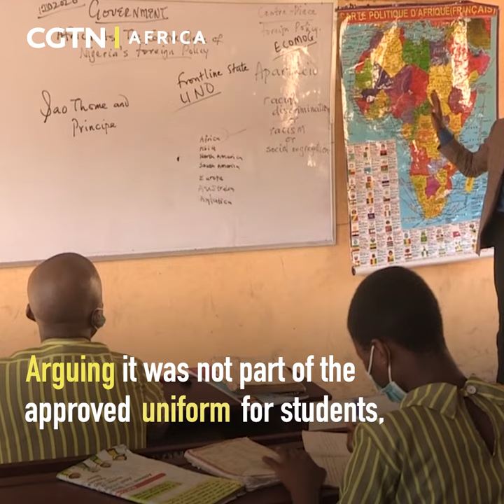Nigerian Lawyer appears in court traditional witch doctor attire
A Nigerian lawyer caused a stir at the country’s Supreme Court on Thursday when he appeared in the full traditional attire of a traditional priest to attend court proceedings.
Lawyer Malcolm Omirhobo was protesting the ruling of the Nigerian Supreme Court allowing the use of hijabs, which are headscarves won by Muslims, in public schools in the city of Lagos.